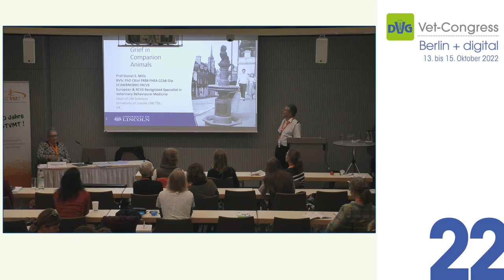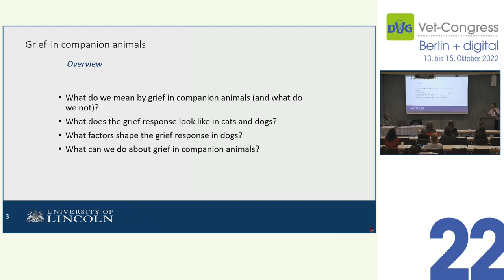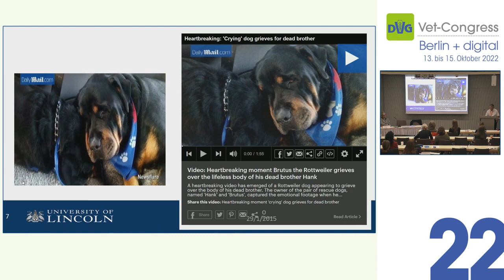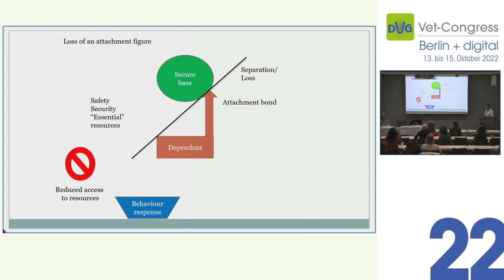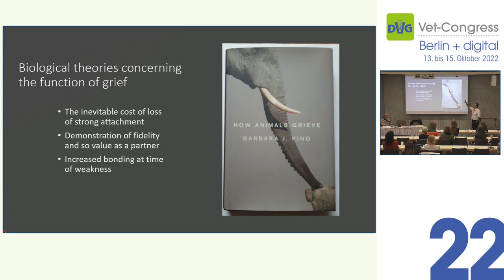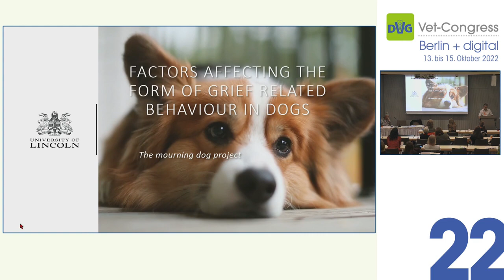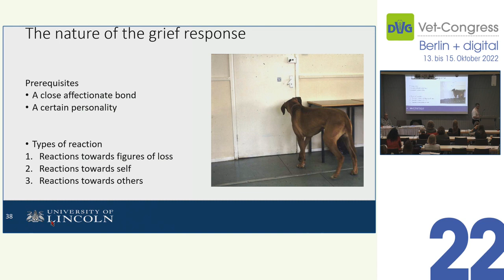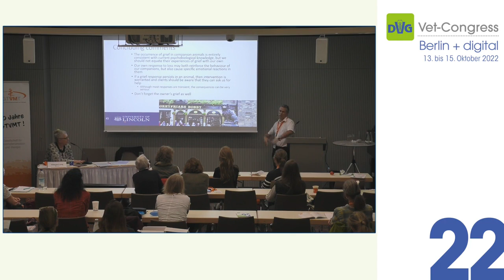Grief in companion animals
This is a recording of a talk I gave in 2022 to the German Veterinary Behaviour Society (DVG-Vet Congress) on grief in companion animals. After preparing this talk I realised how little there was out there on this topic, so thought I would make this public, with their permission. I hope you enjoy, and as always welcome your comments and feedback